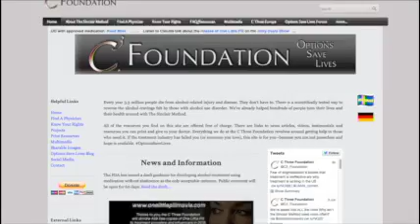Telling Your Loved Ones About TSM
Your family and friends may be confused when you tell them your treatment involves drinking. Claudia talks about tools that can be used to involve them as supporters in your recovery.